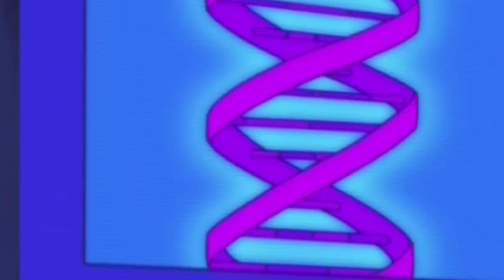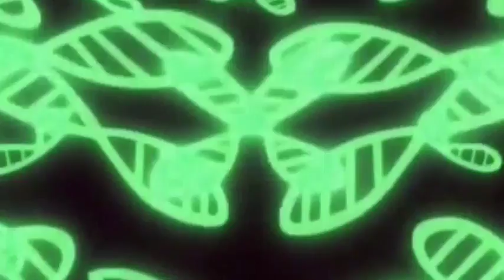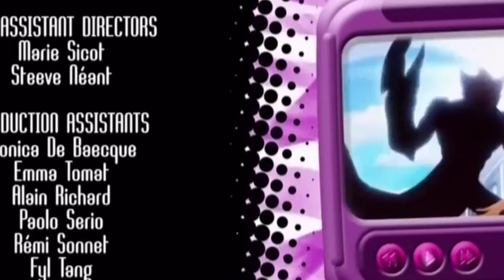Totally Spies Se6Eps16